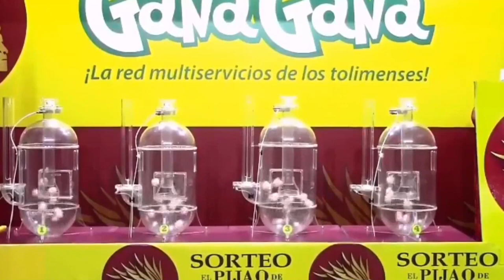Resultado EL PIJAO DE ORO del domingo 26 de diciembre del 2021 ✅🥇🔥💰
Hola buenas tardes, te presentamos los resultados de las loterías y chances en Colombia, vamos con el Resultados del Chance Pijao de Oro del domingo 26 de diciembre de 2021.

Numerología Colombia te trae los últimos Resultados Sorteo Dorado noche, Chontico millonario y Sorteo Astro luna y Chance en nuestro país, igualmente te traemos las recomendaciones para que juegues en el día, esperamos que seas un ganador más y disfrutes de grandes premios.